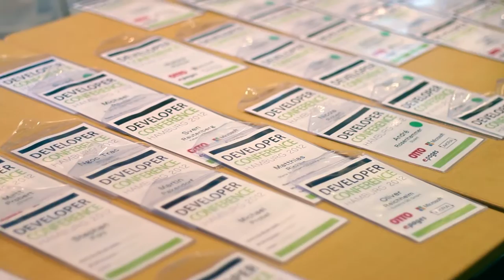Developer Conference Hamburg 2012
Das führende Konferenz- und Networking-Event für Webentwickler vereinte am 7. und 8. September gestandene Unternehmer und Entwickler aus der IT- Branche in Hamburg und bietet Vorträge von unter anderem Project A Ventures, Soundcloud, Bigpoint, wooga, Yatego, Xing, Otto und Microsoft.

Ein Film von Maik Lüdemann